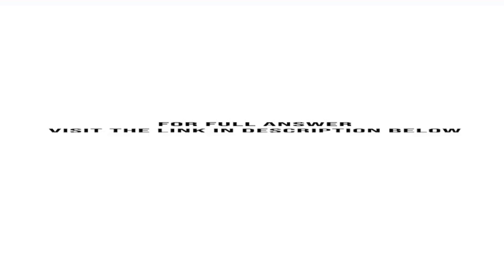A conventional multiloop control scheme consisting of two PI controllers is to be used to control...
A conventional multiloop control scheme consisting of two PI controllers is to be used to control the product compositions xD and xB of the distillation column shown in Fig. The manipulated variables are the reflux flow rate R and the ...